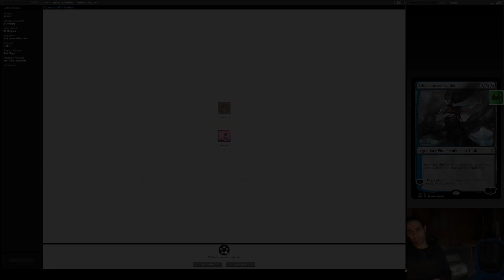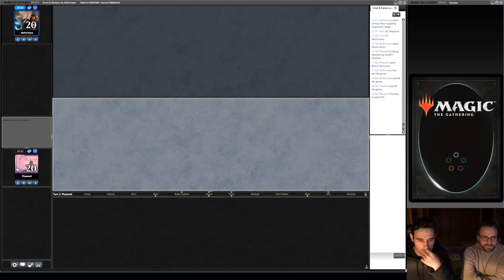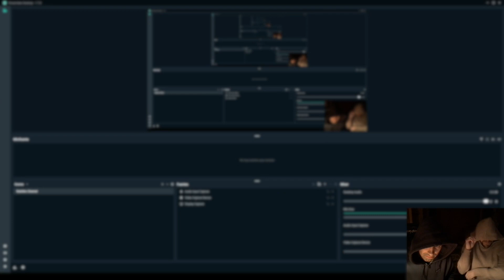MTG Modern: Faeries VS Grixis Shadow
Faeries VS Grixis Shadow
Faeries Full Cowling:
3 Snapcaster Mage
2 Brazen Borrower
1 Vendilion Clique
4 Spellstutter Sprite
2 Mistbind Clique
2 Fallen Shinobi
3 Bitterblossom
2 Opt
2 Inquisition of Kozilek
2 Thoughtseize
2 Fatal Push
2 Bloodchief's Thirst
2 Drown in the Loch
2 Force of Negation
4 Counterspell
2 Cryptic Command
4 Island
1 Swamp
4 Darkslick Shores
4 Watery Grave
4 Polluted Delta
3 Flooded Strand
2 Mutavault
1 Riptide Laboratory

2 Ashiok, Dream Render
2 Flusterstorm
2 The Meathook Massacre
2 Hurkyl's Recall
2 Mystical Dispute
2 Unmoored Ego
3 Dauthi Voidwalker